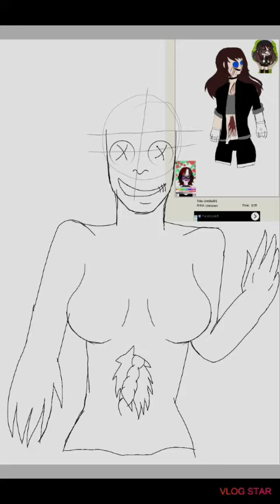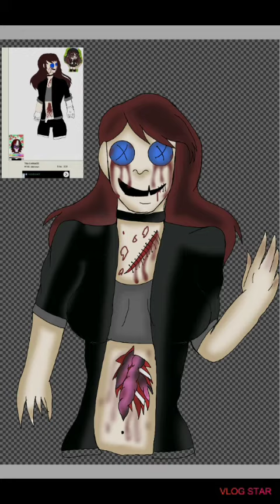My puppet (redraw) GORE WARNING